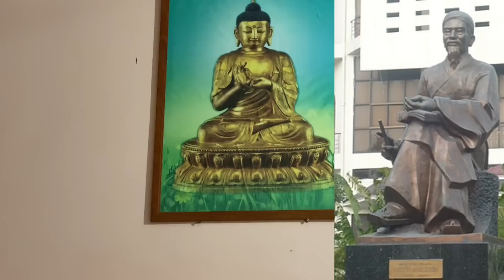# Cựu giáo sư Phật Học / Hiền Đức / nói lên quan điểm về Ngô Tuấn Kiệt. No or yes . Wrong or ri..?